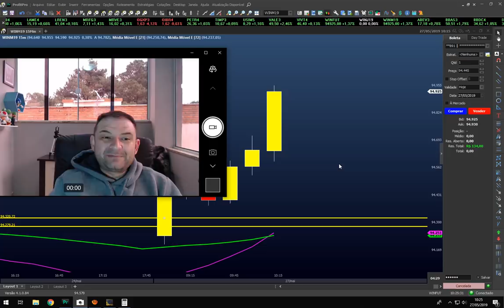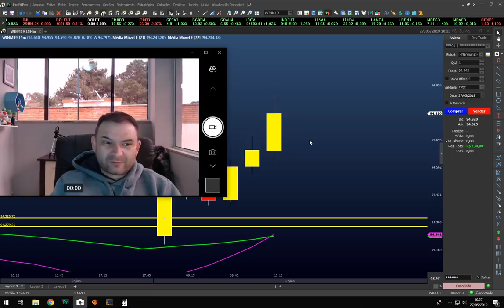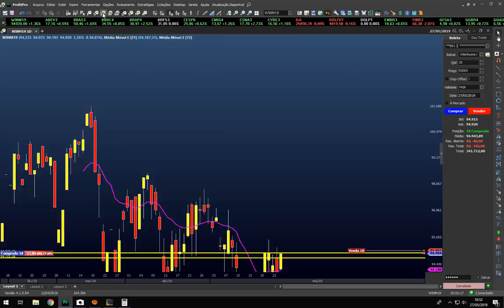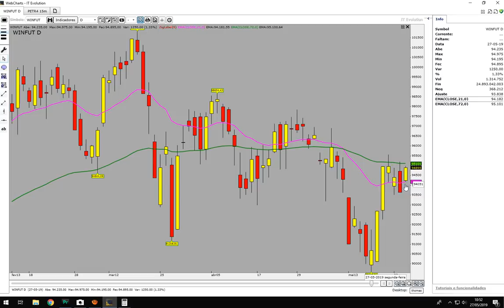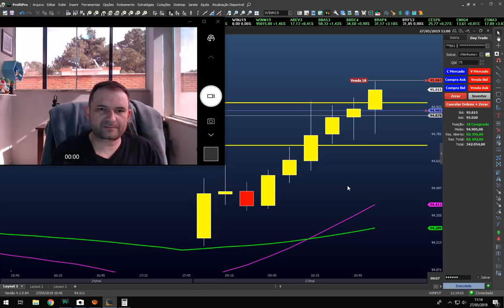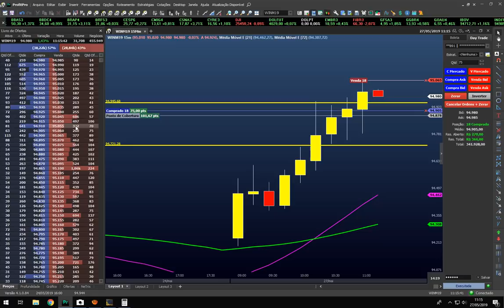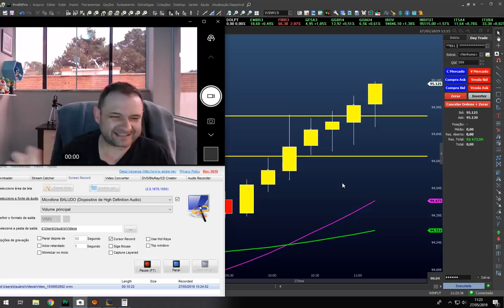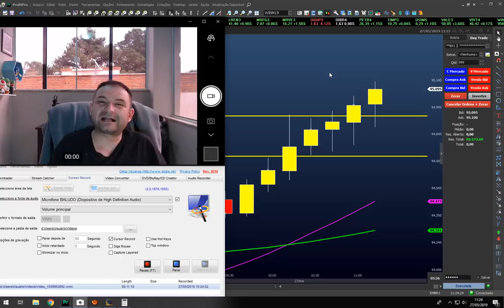Lobo Na Pele De Cordeiro